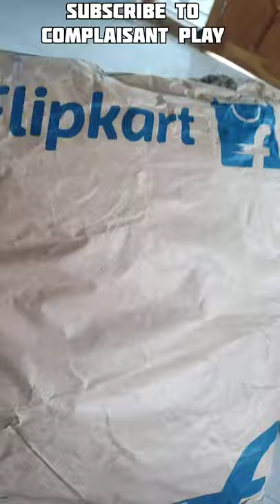PROVOGUE LARGE 48L LAPTOP BACKPACK(RED COLOUR) AFFORDABLE,PREMIUM BACKPACK UNBOXING COMPLAISANT PLAY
Buy this awesome and affordable Laptop Backpack from Flipkart
 PROVOGUE Bingo -3 Compartment Premium Quality, Office/College/School Laptop Bag for upto 15.6” Laptop with internal organiser 48 L Laptop Backpack on Flipkart